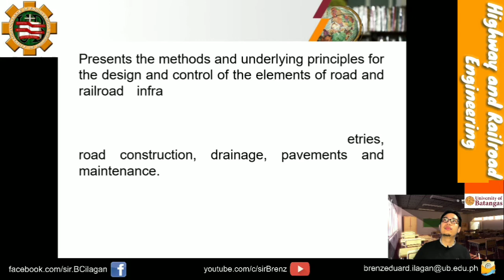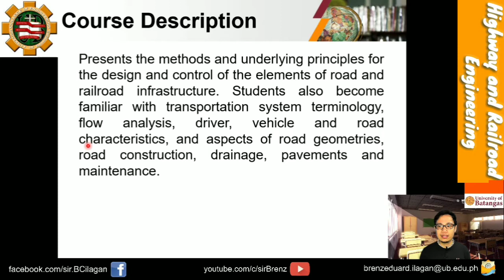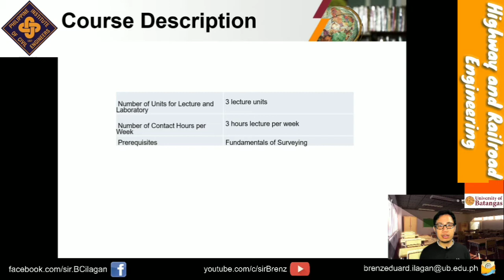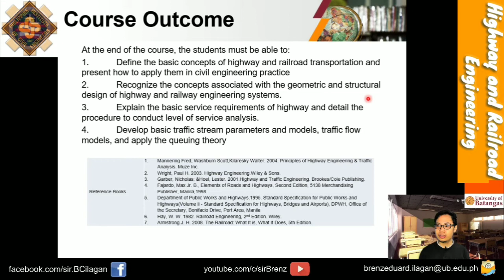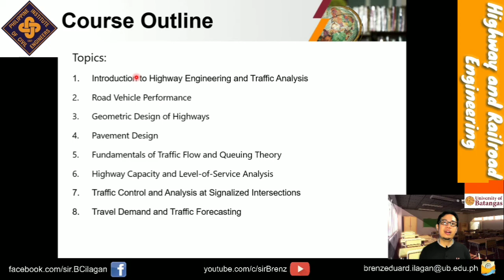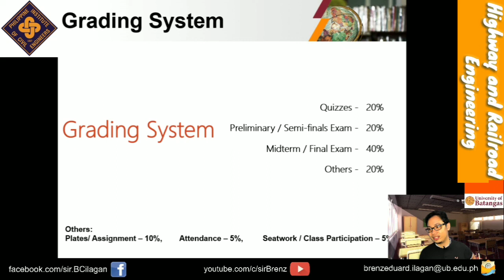Highway and Railroad Engineering Course Subject Orientation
Course Subject Orientation